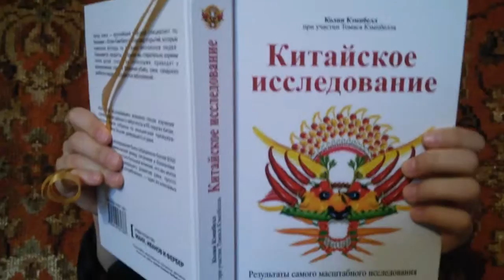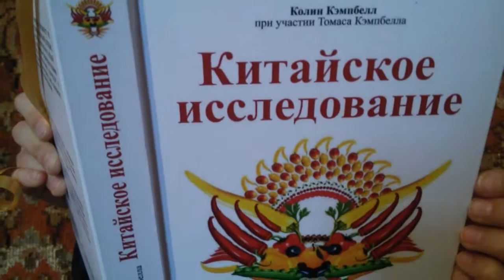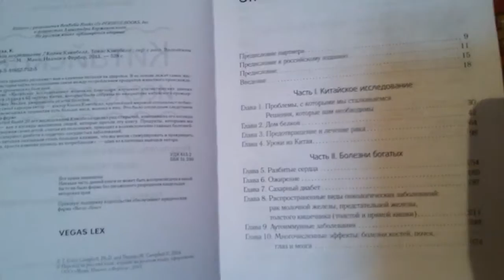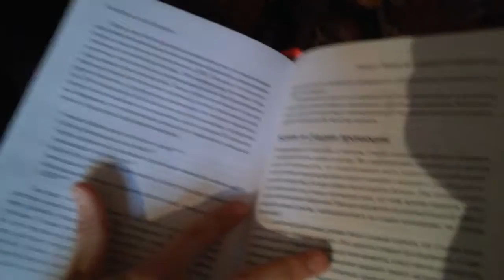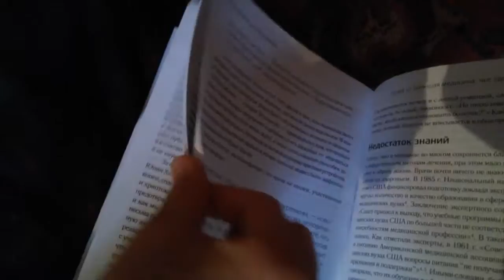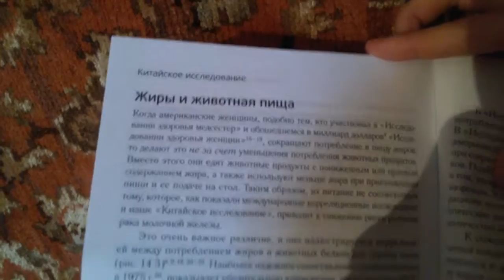ПРИЧИНЫ ВСЕХ БОЛЕЗНЕЙ! ОТ РАКА, ДИАБЕТА, АСТМЫ Колин Кэмпбелл "Китайское исследование"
🎶Урок вокала || Gesangsunterricht Musikschule || Singing lessons НОВОГОДНИЕ

🏰КЁЛЬН Кёльнский собор || Köln Kölner Dom Nastja Ruppel Колин Кэмпбелл "Китайское исследование" ПРИЧИНЫ ВСЕХ БОЛЕЗНЕЙ ОТ РАКА, ДИАБЕТА Для тех кто хочет быть здоров или уже болеет

Результаты самого масштабного исследования связи питания и здоровья. Книга американского крупнейшего специалиста по биохимии, в которой он описывает свои открытия в результате своих опытов и исследований на протяжении 20 лет, которые продолжаются по сей день. Выявлена связь между потреблением продуктов животного происхождения и рядом хронических заболеваний. а так же как предотвратить рак, сахарный диабет, сердечно-сосудистые заболевания и многие другие.

WebMoney:
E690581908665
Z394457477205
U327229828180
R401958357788